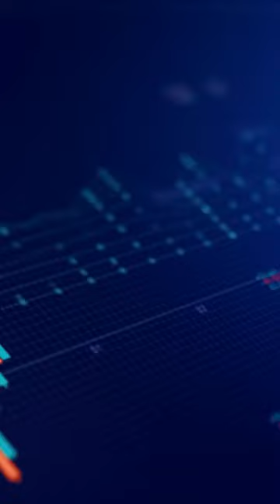Larry Hite quote-6#shorts#stockmarket#trading#quotes#wealth#invest